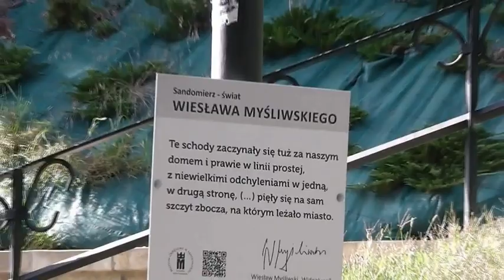SANDOMIERZ MOJE KRÓLEWSKIE MIASTO - Paweł Furman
MOJE KRÓLEWSKIE MIASTO SANDOMIERZ  -utwór  jest zaproszeniem do zwiedzania pięknego w dziejach historii Miasta Sandomierz ZAPRASZAM DO ZWIEDZANIA
Paweł Furman
słowa&muzyka
Paweł Furman
zapraszam